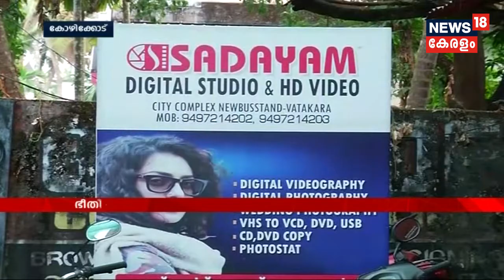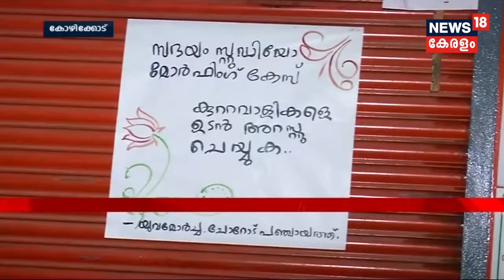ഓഖി ദുരന്തം: തീരദേശങ്ങളിൽ ആഘോഷങ്ങളില്ലാതെ ഈസ്റ്റർ; ദുരിതാശ്വാസം ലഭിച്ചിട്ടില്ല | 1st April 2018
It's a gloomy easter in Ocki affected coastal areas. It is being alleged the government is yet to provide them rehabilitation package announced by the Kerala government.